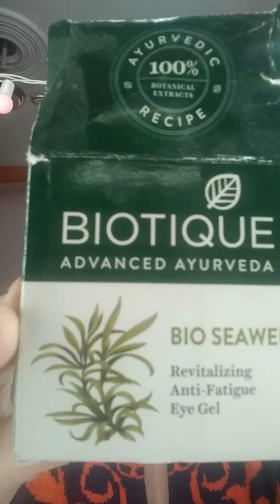Puffy eyes gel/under eye bags kaise thik kre /eyes ki sujan kaise thik kre/biotique eye gel/eyecream